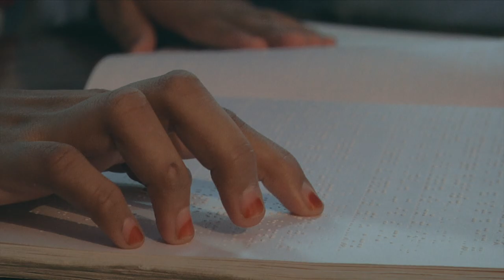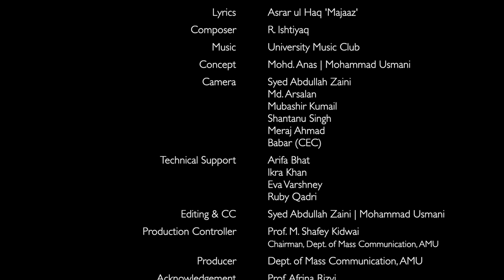AMU Tarana | Aligarh Muslim University | Official Video | AMUDMC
AMU Tarana

Produced by
Department of Mass Communication, AMU